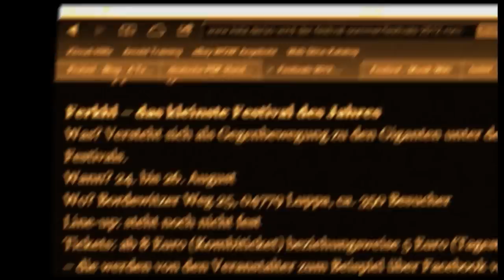FERKHL_Teaser_2013